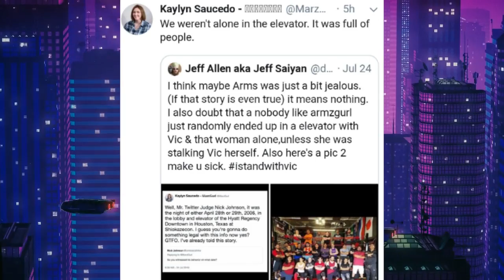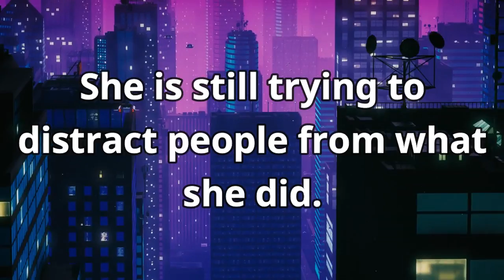MarzGurl - Dun Goofed